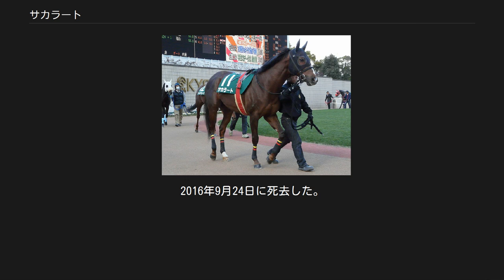サカラート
サカラートは、日本の競走馬である。
2005年の東海ステークス、ブリーダーズゴールドカップ、日本テレビ盃、2008年のマーキュリーカップに優勝した。
半弟にヴァーミリアン、キングスエンブレム、ソリタリーキングがいる。
馬名サカラートはペルシャ語で「緋色の布」を意味し、また英語scarletの原語でもある。
 デビュー当初からダートを使われ、2歳時に3戦して500万下を勝っている。
3歳時には芝も使われたがシンザン記念4着・アーリントンカップ16着と奮わず、芝の1000万下で7着に敗れてからはダート一本に絞る。
4歳時に名古屋城ステークスを勝ちオープン入りするとプロキオンステークスで重賞初出走を果たす。
ここでは5着に終わったものの、次戦のオープン戦・灘ステークスではレコード勝ちを収める。
 2005年は当初はオープン・GIII戦で善戦するものの勝つまでには至らなかったが、この年5戦目の東海ステークスで重賞初勝利を収めるとブリーダーズゴールドカップ・日本テレビ盃と重賞を3連覇した。
そしてJBCクラシックではGI初挑戦にして1番人気に推されたもののタイムパラドックスの4着、続いてジャパンカップダートではL.デットーリ騎乗でカネヒキリに次ぎ2番人気に推されたが7着に敗れた。
 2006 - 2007年は計13戦するも連対を果たせず、かしわ記念・アンタレスステークスなどで3着入線するにとどまった。
 2008年は春に交流重賞2戦で3着入線すると、休養明けのマーキュリーカップで約3年ぶりの勝利を果たした。
次戦のブリーダーズゴールドカップではメイショウトウコンの2着と善戦した。
続く日本テレビ盃では4番人気で7着、白山大賞典では3番人気で3着だった。
 2009年は平安ステークスから始動したが、ブービーの15着に終わった。
続く佐賀記念、ダイオライト記念では共に4着だった。
その後、中1週で挑んだ名古屋大賞典では5着に敗れた。
その後、連覇がかかったマーキュリーカップでは2番手で追走し、4コーナーで逃げるマコトスパルビエロに並びかけたものの直線で差を広げられ3着に終わった。
続くブリーダーズゴールドカップでは人気通りの6着に終わった。
白山大賞典ではアドマイヤスバルに2馬身離されて2着に敗れた。
2009年11月26日付で競走馬登録を抹消し、現役を引退。
引退後は鳥取県の大山乗馬センターで乗馬となった。
2016年9月24日に死去した。